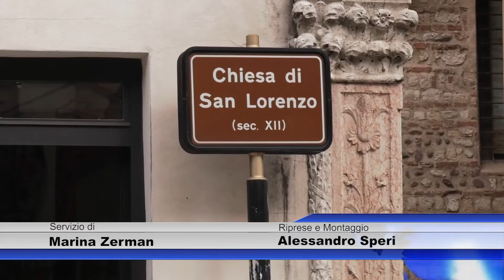San Lorenzo un gioiello ritrovato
Una delle più belle chiese veronesi verrà riscoperta grazie a uno studio realizzato da un giovane appassionato, Angelo Passuello, dottore di Ricerca in Storia dell’Arte Medievale con il volume ‘Storia e Restauri della chiesa di  San Lorenzo’.
ANGELO PASSUELLO
Storico dell’Arte - Autore del libro